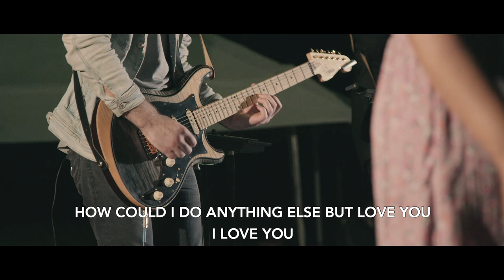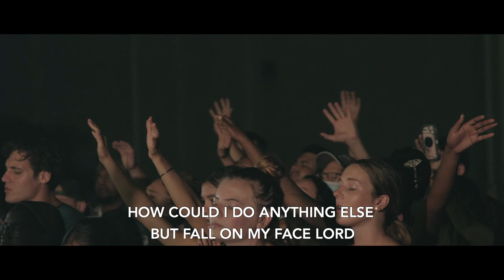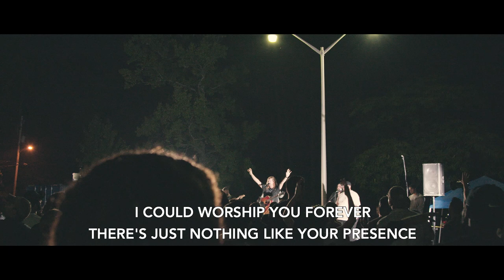Never Gets Old - Sean Feucht - New Jersey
- Captured live in New Jersey
- Produced by Jeremy Edwardson and Jamie Beaudoin.
- Mix and Master by Jeremy Edwardson